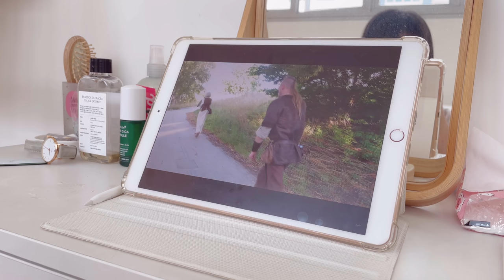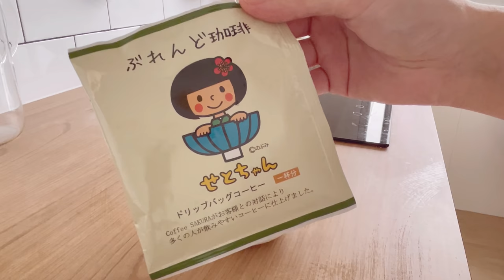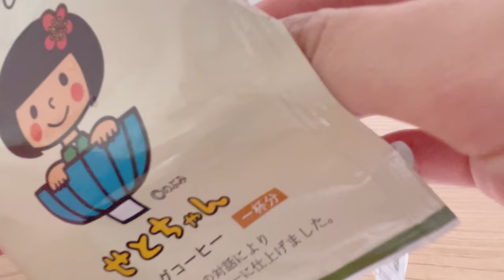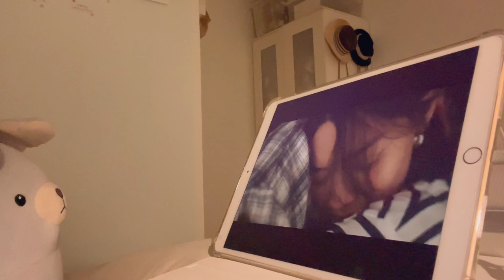Simple everyday life: Daily vlog - Spinach mushroom noodle, frozen prata egg tarts, cabbage pancake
Daily vlog, simple weekend life. I had a bag of spinach so I decided to use it to make spinach noodles. Did not follow any recipe but just anyhow made it using this and that, like a big oyster mushroom and some sausages. Surprisingly it turned out to be yummier than I expected.
I had cravings for egg tarts that day so I found some recipes online and made a batch using frozen paratha /prata dough for the crust. It turned out to be crispy and delicious. Definitely will make them again!
Attempted to make cabbage pancakes for lunch on Sunday but as always, I failed in flipping my cabbage pancakes and they fell apart. It's always a mess but they still taste pretty decent. I actually enjoyed eating them with the leftover spinach noodles from the day before. Basically just a chill-out weekend.

Editor: VLLO